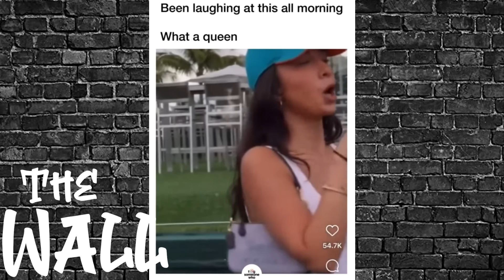The BEST Engine On EARTH According To Modern Women. Do You Agree?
Welcome to the wildest show on all of the YouTube.

New Schedule! Tune in Tuesday, Thursday, And Saturday mornings for your dose of Smackn The Wall!

Stop Simping